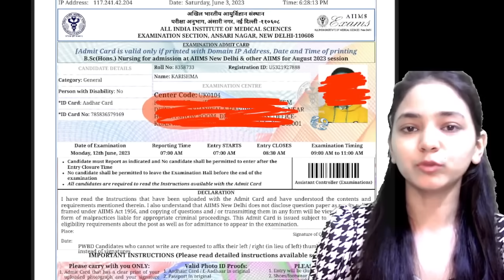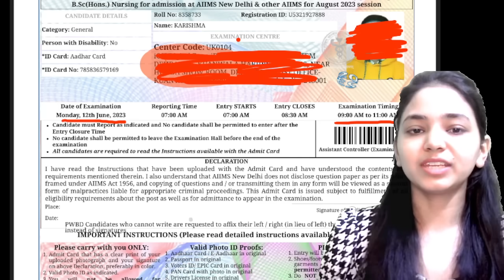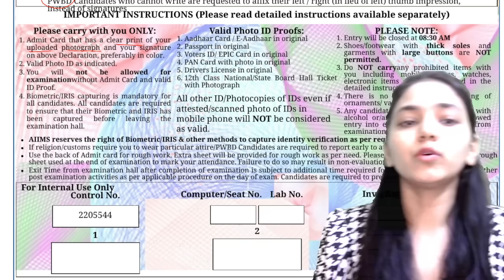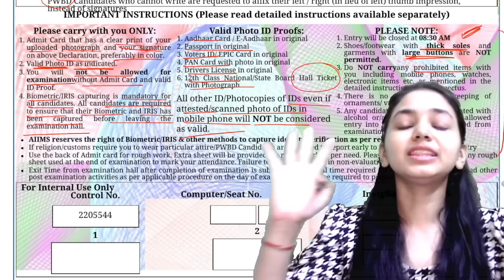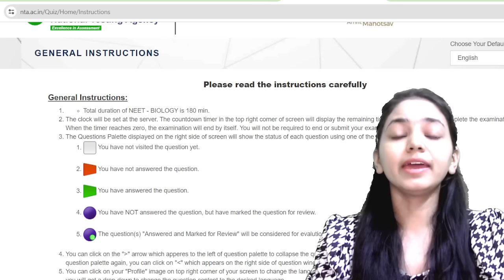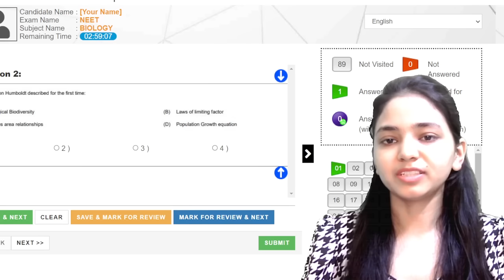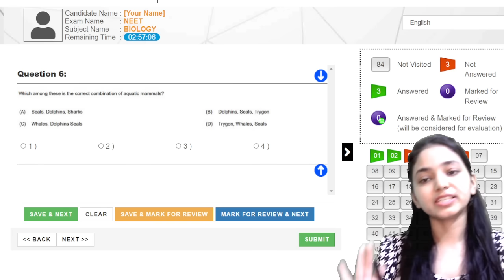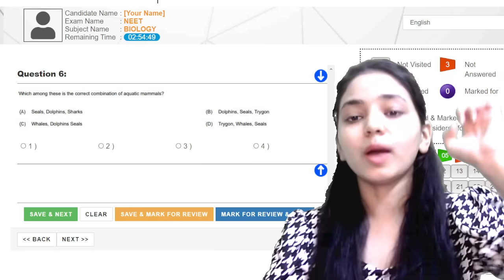AIIMS NURSING 2024 ADMIT CARD RELEASED ?? DRESS CODE II REPORTING TIME